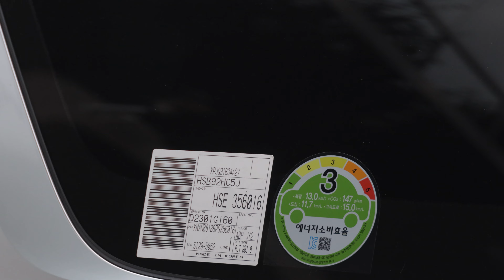240623 인기가요 뻥튀기를 못먹었다고 팬들에게 하소연하는 유니스(UNIS) 임서원 @인기가요 퇴근길 ODS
인기가요 퇴근길